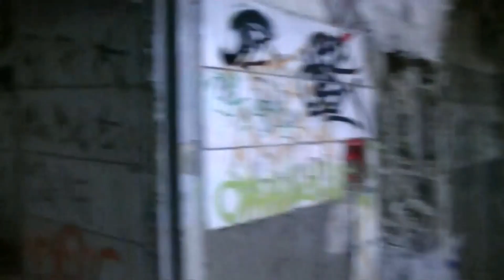Zombie Hospital Berlin | Abandoned Children's Hospital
The Zombies come out to look for their brains!

The abandoned Children's Hospital in Weißensee, Berlin.

known as the Kinderkrankenhaus, but now also known as the Zombie Hospital, after being closed down on the 1st of January 1997, and left to decay.

This abandoned building really is spooky and will give you the goosebumps, especially if you visit it at night, and at Halloween!!!

Thanks to Dale Pendlebury, dalesfilms, officialdale and TheMusiclover1705 for all sound effects and music used in this short film!

Filmed & Edited by Tony Burch
An 'Off the Rails' Production